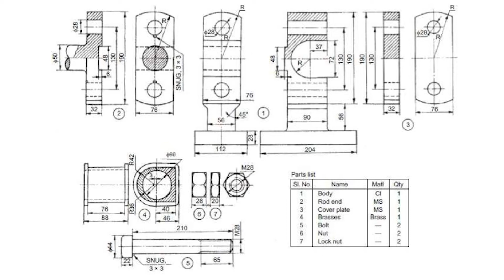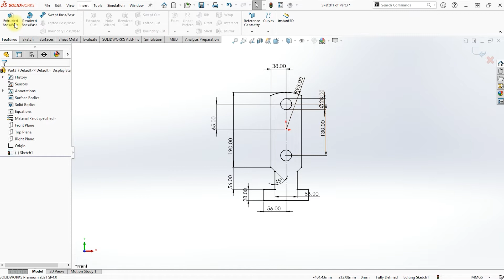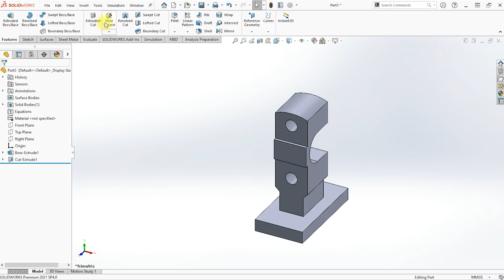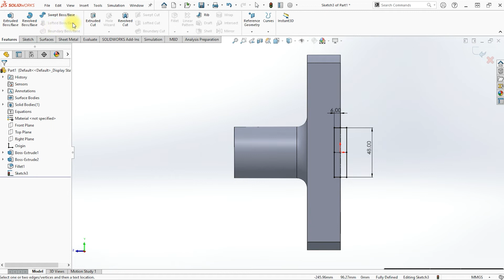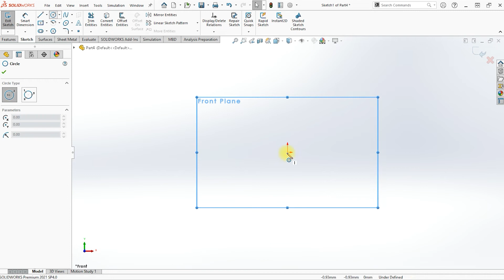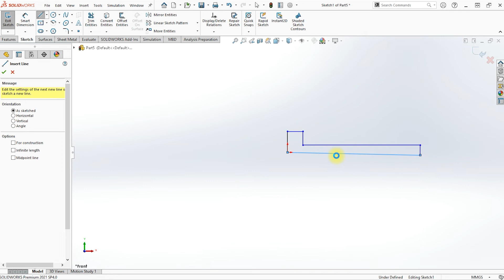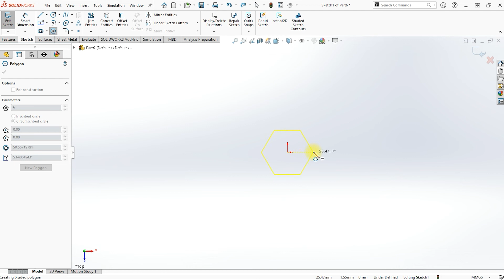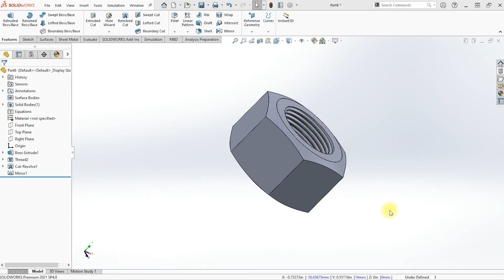SOLIDWORKS ASSEMBLY TUTORIAL: How to design Crosshead parts in Solidworks?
This is a tutorial video on how to design parts of a Cross Head in Solidworks.
A crosshead is a mechanism used as part of the slider-crank linkages of long reciprocating engines and reciprocating compressors to eliminate sideways pressure on the piston.
Just by using simple and basic commands like revolve, cut, extrude, we can create Solidworks models. this is a simple part for beginners who are new to Solidworks.
CONTENTS OF THIS VIDEO
00:00 - Design sheet
00:20 - Part 1 - Body
07:18 - Part 2 – Rod end
12:21 - Part 3 – Cover Plate
14:42 - Part 4 - Brasses
17:54 - Part 5 - Bolt
21:16 - Part 6 - Nut
25:10 - Part 7 – Lock nut